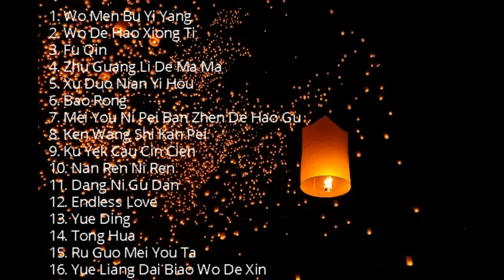KUMPULAN LAGU LAGU MANDARIN | ENAK DIDENGAR